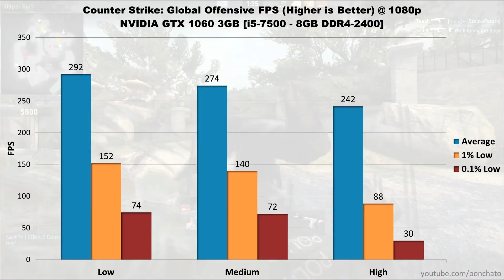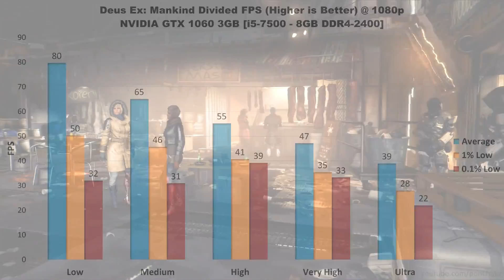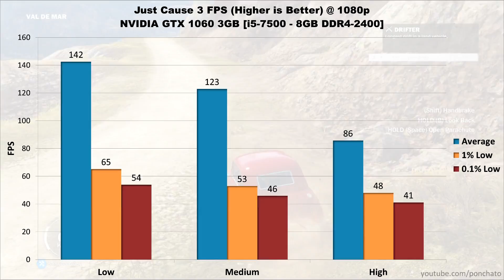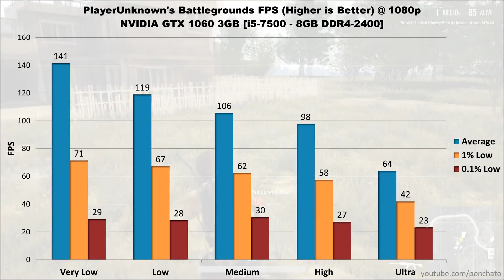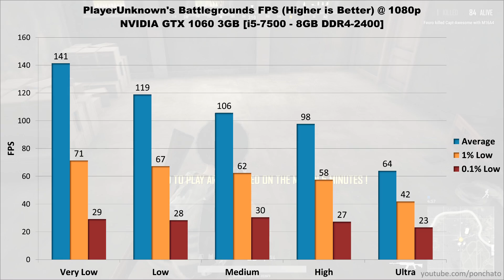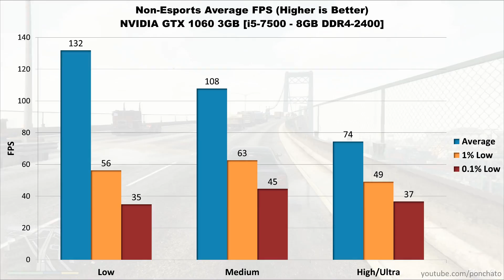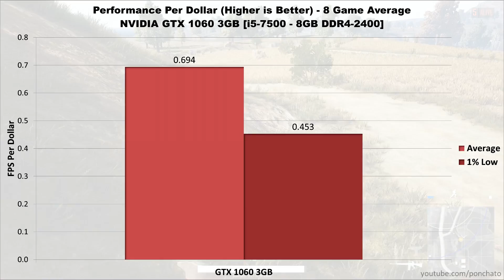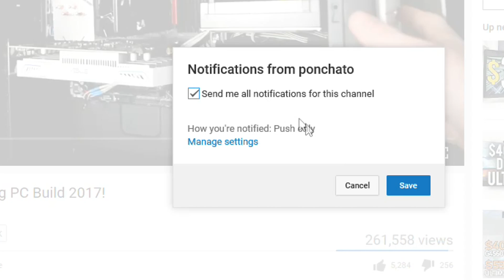Nvidia GTX 1060 - Still A Good Buy In 2019?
How well does the Geforce 1060 hold up in 2019? Check out this in-depth review of the 1060 GTX to find out!

💻My PC
🎧My Setup
🎥Video Gear

The Nvidia GeForce GTX 1060 is a great midrange GPU for gaming. After collecting the benchmarks, I’d say the 1060 3GB is one of, if not the best graphics cards for gaming at 1080p. If you’re looking for the best GPU you can get for budget or midrange gaming, the Nvidia 1060 is it.

The card I had for review, the Asus Dual GTX 1060 3GB, comes with a great dual fan cooler. This Asus 1060 requires a PCIe power connector but also pushes great performance. If you’re looking for an Asus GPU, specifically an Asus GTX 1060, the Asus Dual-GTX1060-O3G is a great option.